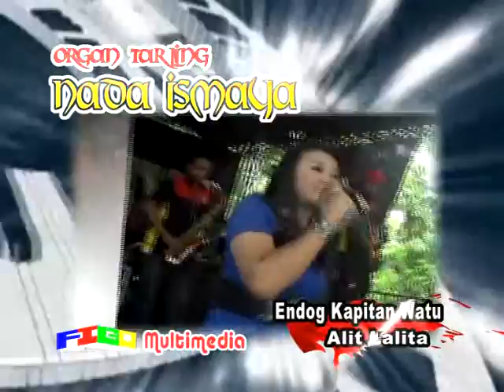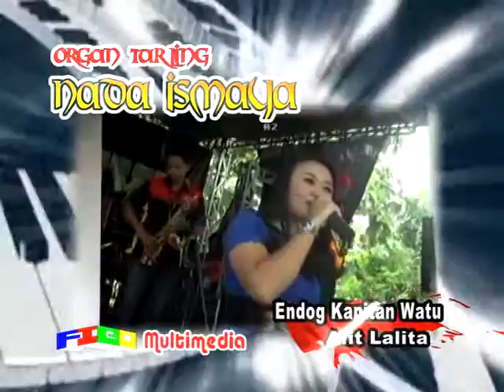ENDOG KAPITAN WATU_ ALIT LALITA == NADA ISMAYA ( 19 APRIL 2015 )